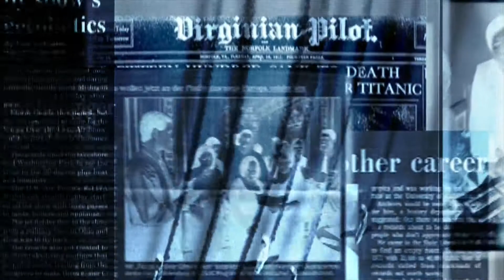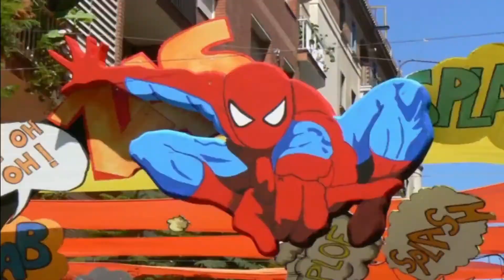أغبى تنبؤ في التاريخ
قصة تنبؤ مجلة نيوزيك بمستقبل الإنترنت